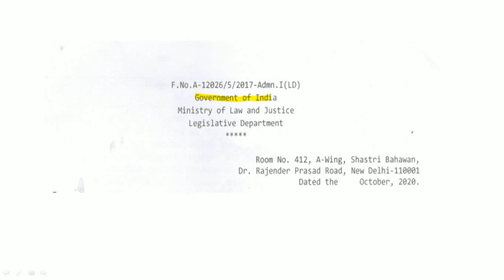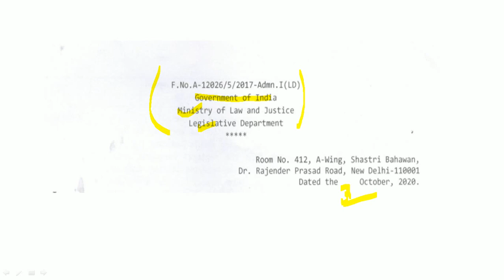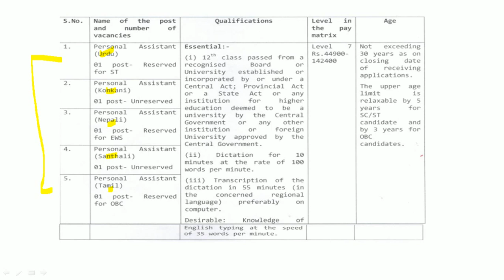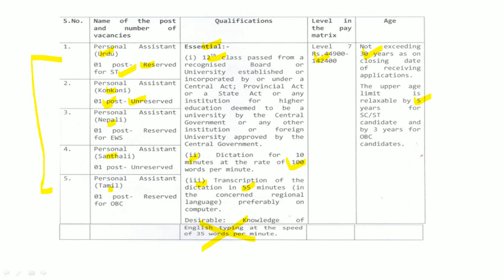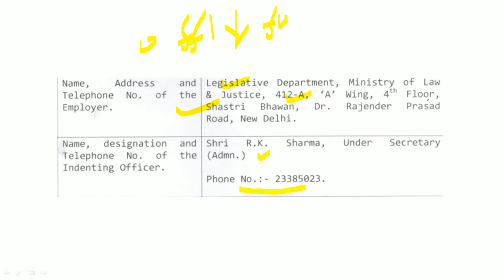गट ब स्वीय सहाय्यक पदासाठी भरती | वेतन : Rs. 44900-142400/- | अर्ज करण्यासाठी फी नाही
कायदा आणि न्याय मंत्रालय यांच्यामार्फत भरतीची जाहिरात प्रसिद्ध झालेली आहे. याबाबतची माहिती या ठिकाणी देण्यात आलेली आहे.